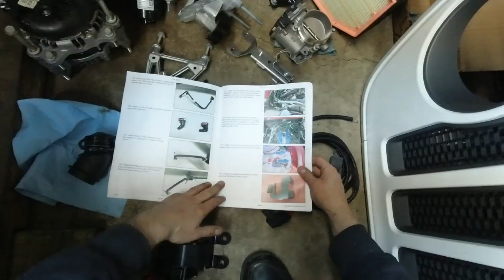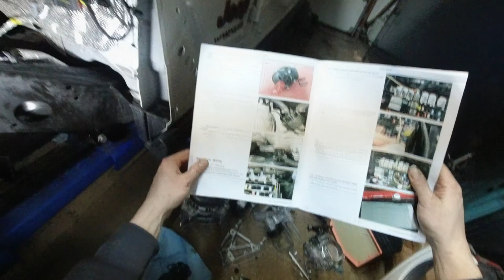19 Jeep Wrangler Rubicon JL How to Magnuson Supercharger Part 2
2019 Jeep Wrangler Rubicon JL  3.6L

We continue the install of the Magnusen Supercharger.